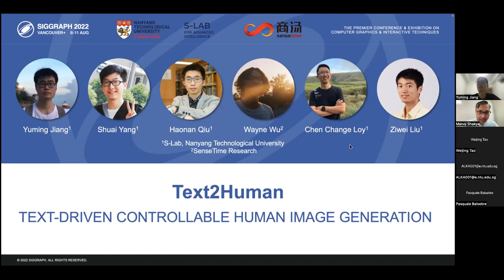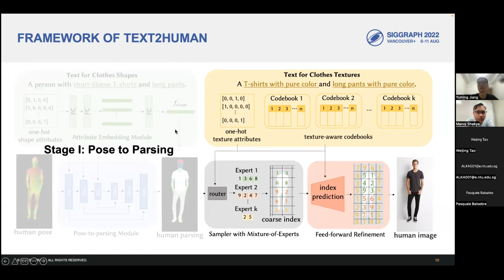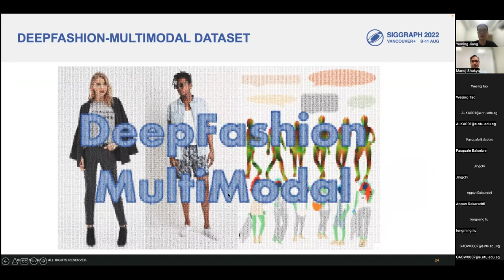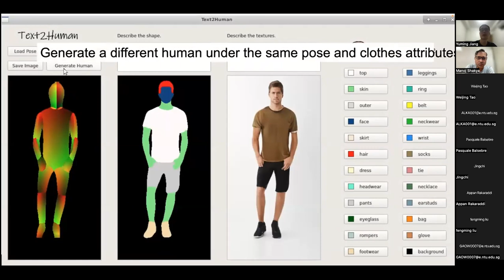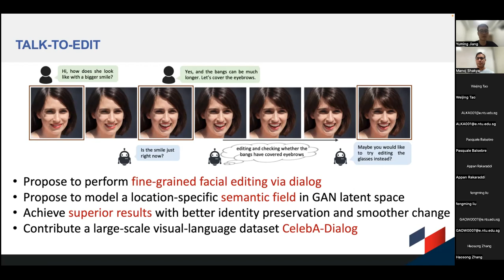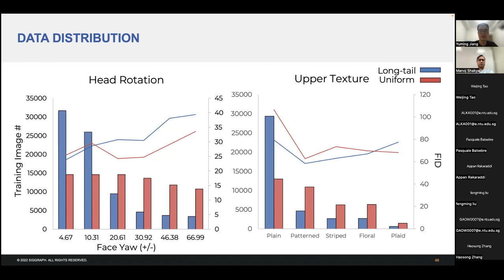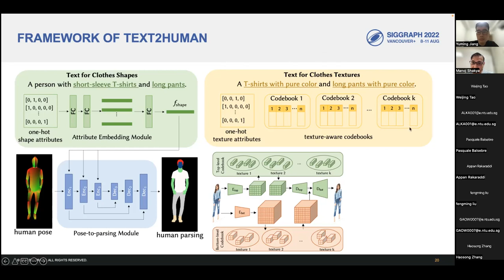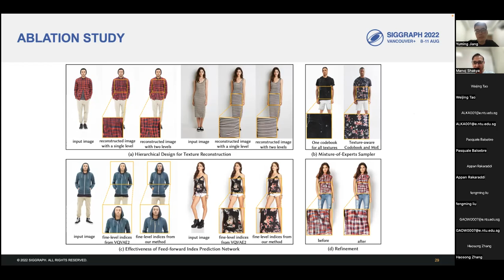SCSE-GSC | SLS Talk #20 | Text2Human: Text-Driven Controllable Human Image Generation | Yuming Jiang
Abstract: Generating high-quality and diverse human images is an important yet challenging task in vision and graphics. However, existing generative models often fall short under the high diversity of clothing shapes and textures. Furthermore, the generation process is even desired to be intuitively controllable for layman users. In this work, we present a text-driven controllable framework, Text2Human, for a high-quality and diverse human generation.